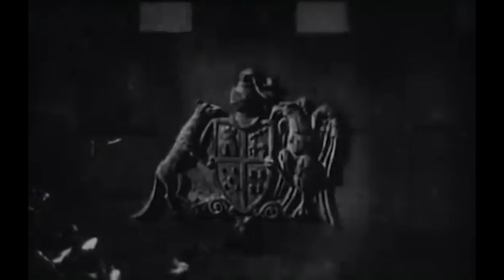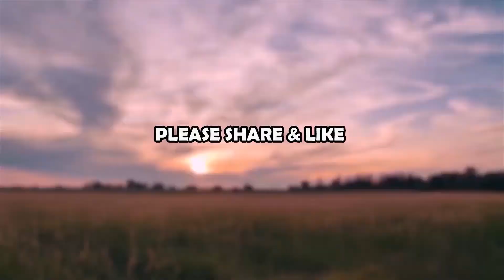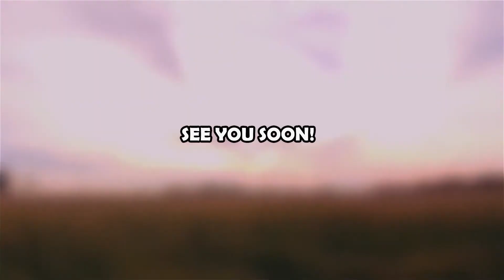THE BLANCHEVILLE MONSTER (1963) Horror, Gerard Tichy, Leo Anchoriz, Ombretta Colli, Full Movie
The beautiful young daughter of a crazed count fears that she will fall victim to the family curse - to be sacrificed to fulfill an ancient family legend.